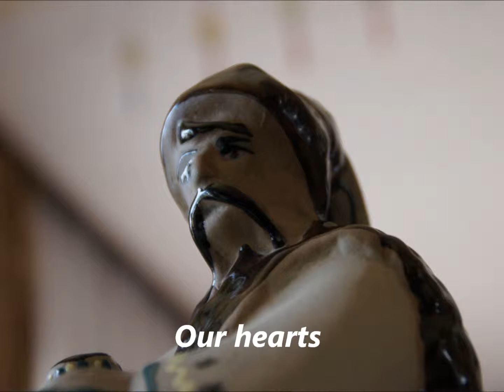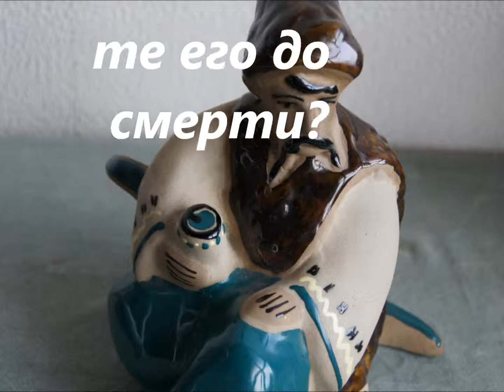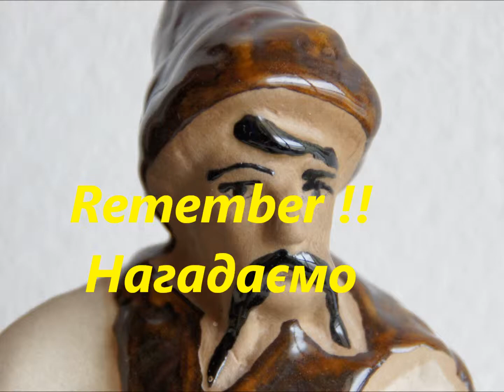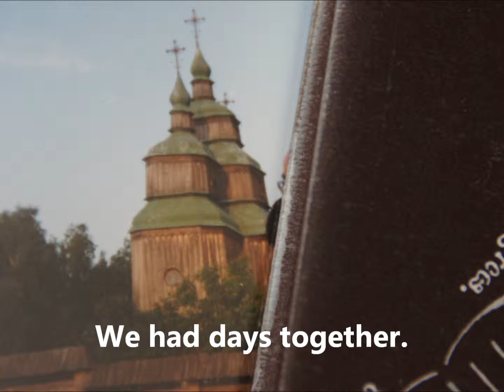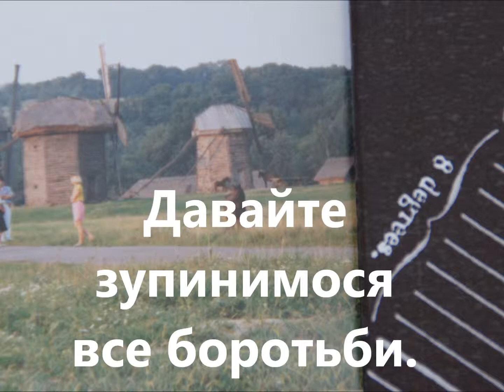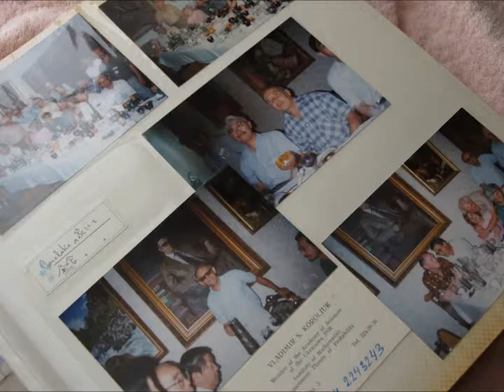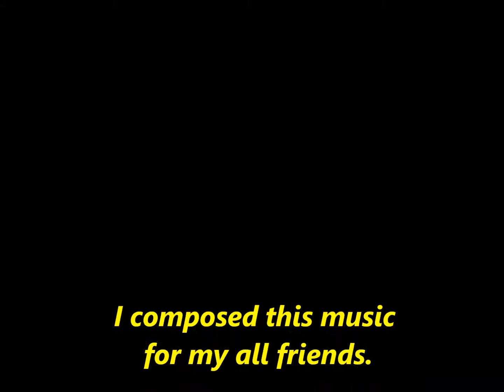Ukraine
Peace in Ukraine